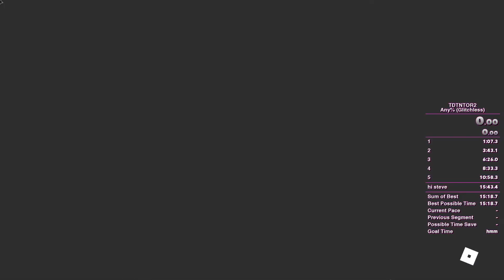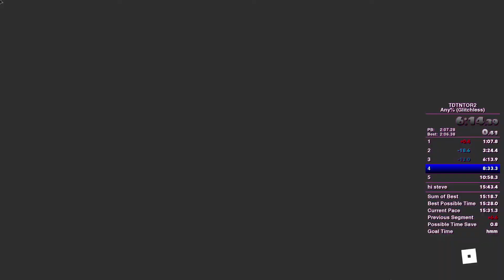TDTNTOR 2 (Any% Glitchless) in 15:19.57 w/o Loads!